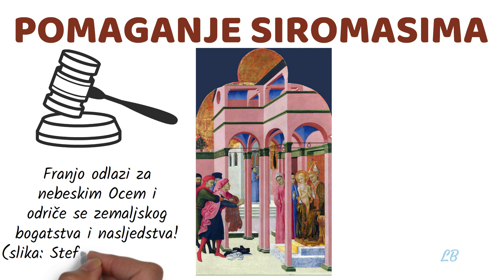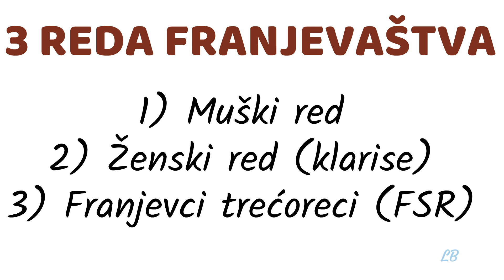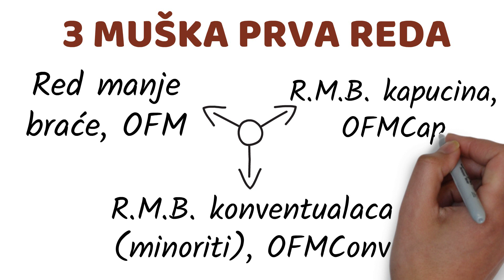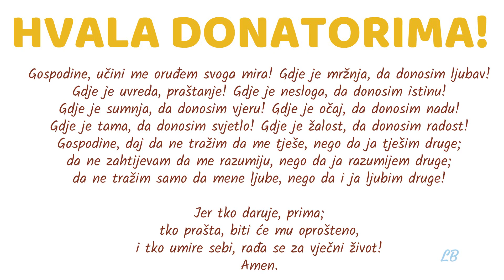Franjevci || Tko su franjevci, kako su nastali?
Prema tekstu Ivane Dujić
Nakon nekoliko pokušaja, Franjin način života potvrdio je i papa Inocent III, 1209. Godine i tako su nastali... franjevci.
Literatura:
franjevci. Hrvatska enciklopedija, mrežno izdanje. Leksikografski zavod Miroslav Krleža, 2020. - franjevci | Hrvatska enciklopedija
Život sv. Franje: obraćenje (I, II, III i IV) - Fra3.net
Životopis sv. Franje – VJERONAUČNI PORTAL (vjeronaucni-portal.com)
Povijest franjevaca kapucina | Franjevci Kapucini
Franjevci konventualci - Hrvatska Provincija sv. Jeronima franjevaca konventualacaHrvatska Provincija sv. Jeronima franjevaca konventualaca (ofmconv.hr)
Povijest Provincije – Franjevci trećoredci glagoljaši (franjevcitrecoredci.hr)
Sv. Franjo Asiški - Citati.hr